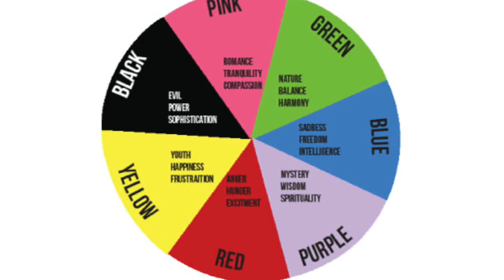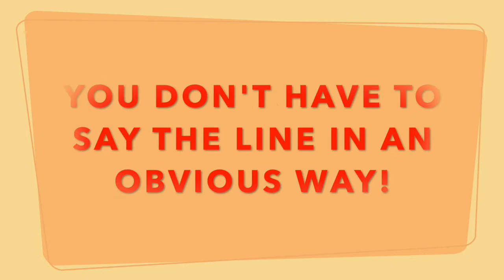Drama Game: Colouring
PIZZAZZ! Primary Performing Arts & SCRIPTED Drama for Kids presents 'Colouring!'  - a FREE, fast and easy Drama activity that develops performance skills.

This fun game is suited to students from PP to Year 8 (adjust your expectations/level of teacher scaffolding depending on grades you are working with) and requires little prep from the teacher or parent facilitating the lesson.

This game can be played as a whole class all at once (noisy but fun!), in groups or pairs.

You can even apply the colouring technique to script work! Simple get your students to write a colour next to each line to help inform their delivery of that line!

RESOURCES REQUIRED:
None!  Just watch the video and you're away!

NOTE: All student performers appear with parent/carer permission.

Check out our Teacher Pay Teachers store for more great lessons!